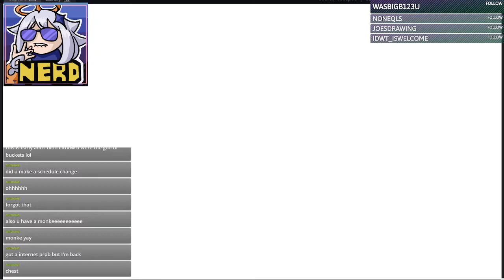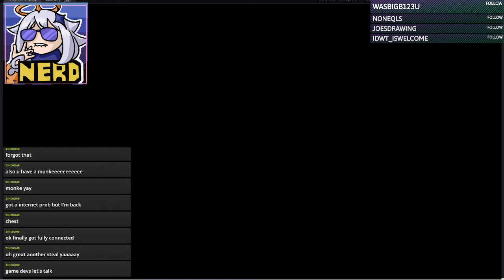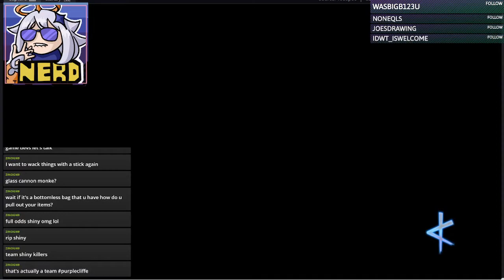Mushrooms Everywhere!! Let's Play Ni No Kuni WotWW! Part 03!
Finishing up the side quests in Ding Dong Dell and making our way to another region!

Trying to stream on Tuesdays and Thursdays at 18:00 EDT